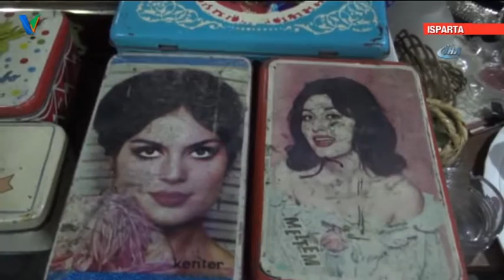Doğalgaz Geldi, Kalorifer Dairesi Müze Oldu